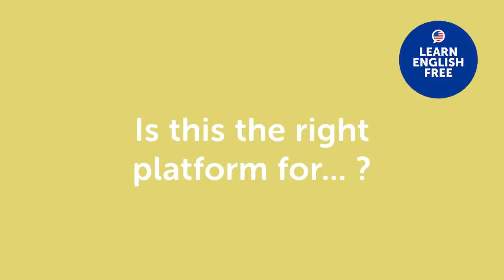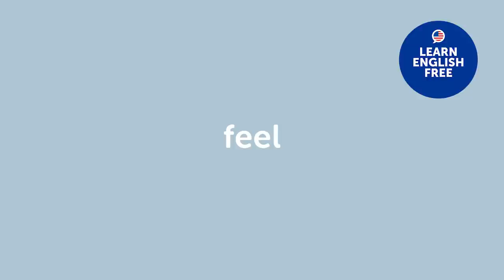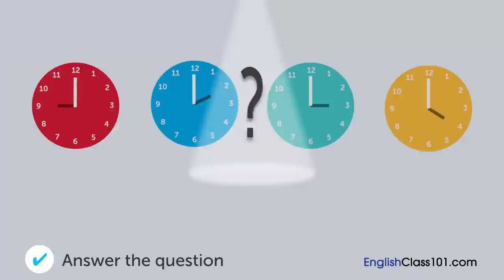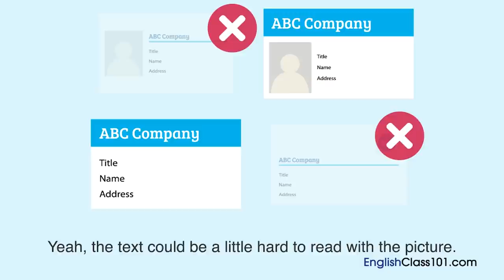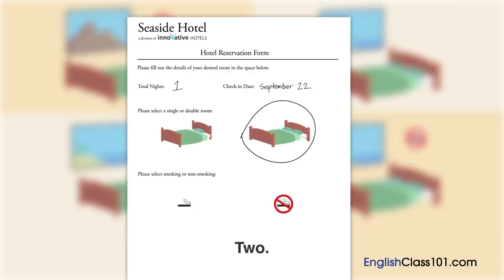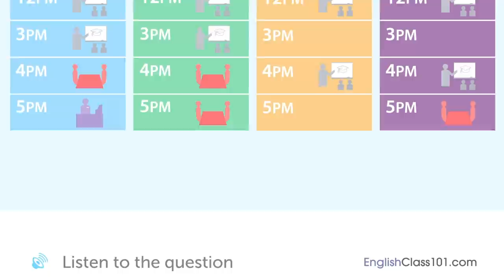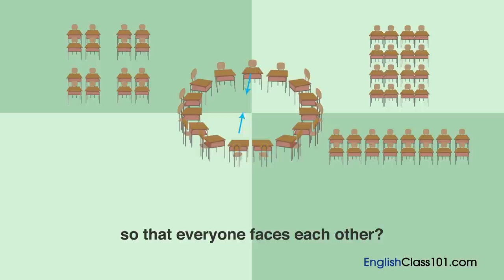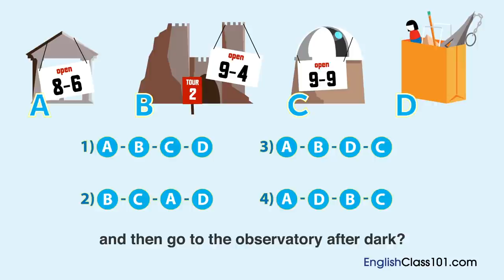Mastering Daily English Conversations - Speaking like a Native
← Start speaking English like a native, click here and access the best resources to improve your speaking, listening and reading skills!.
↓ More details below ↓

Step 3: Start speaking English the fast, fun and easy way!

If you understand English but can't speak it, this video is for you because we will help you improving your English speaking skills!

In this video, you'll  master daily English conversations. If you want to start learning English, this video is made for you. Our host expresses herself in simple English, with subtitles. This video will challenge your reading and listening comprehension skills and help you progress in your English study.